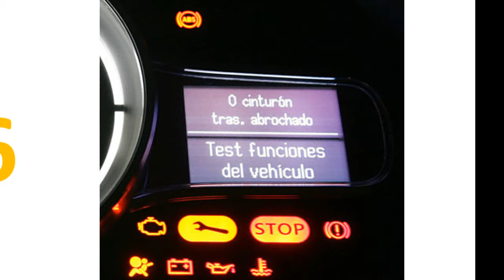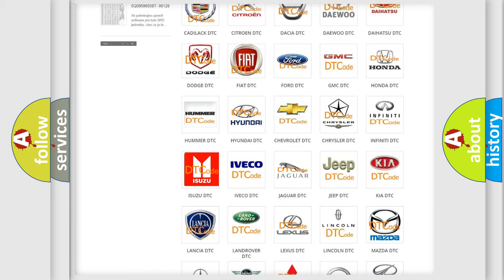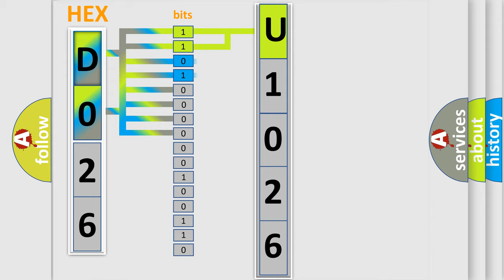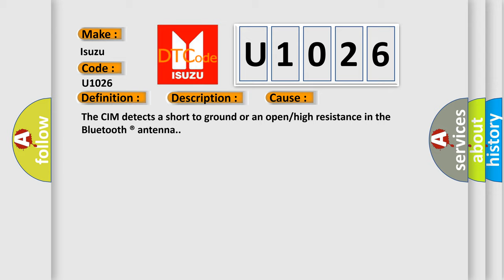DTC Isuzu U1026 Short Explanation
Contents:
0:21 Basic DTC analysis according to OBD2 protocol standard.
1:48 Insight into programming
2:58 A diagnostically understandable description of the Diagnostic Trouble Code
3:05 Basic error definition

Make
Isuzu
Code
U1026
Definition
Wireless Communication Antenna Circuit Bluetooth
Description